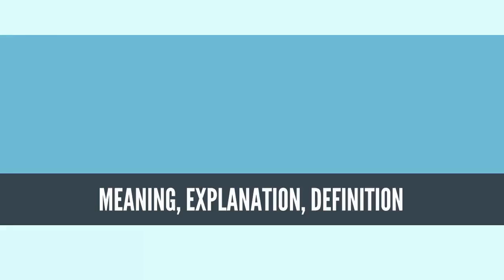What Is SUPPLY CHAIN MANAGEMENT? SUPPLY CHAIN MANAGEMENT Definition & Meaning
What is SUPPLY CHAIN MANAGEMENT, What does SUPPLY CHAIN MANAGEMENT mean, SUPPLY CHAIN MANAGEMENT meaning, SUPPLY CHAIN MANAGEMENT definition, SUPPLY CHAIN MANAGEMENT explanation

In commerce, supply-chain management (SCM), the management of the flow of goods and services,[2] involves the movement and storage of raw materials, of work-in-process inventory, and of finished goods from point of origin to point of consumption. Interconnected or interlinked networks, channels and node businesses combine in the provision of products and services required by end customers in a supply chain.[3] Supply-chain management has been defined [4] as the "design, planning, execution, control, and monitoring of supply chain activities with the objective of creating net value, building a competitive infrastructure, leveraging worldwide logistics, synchronizing supply with demand and measuring performance globally."[5] SCM practice draws heavily from the areas of industrial engineering, systems engineering, operations management, logistics, procurement, information technology, and marketing [6] and strives for an integrated approach.[citation needed] Marketing channels play an important role in supply chain management.[6] Current research in supply chain management is concerned with topics related to sustainability and risk management,[7] among others. Some suggest that the “people dimension” of SCM, ethical issues, internal integration, transparency/visibility, and human capital/talent management are topics that have, so far, been underrepresented on the research agenda.[8]
Source: Wikipedia.org